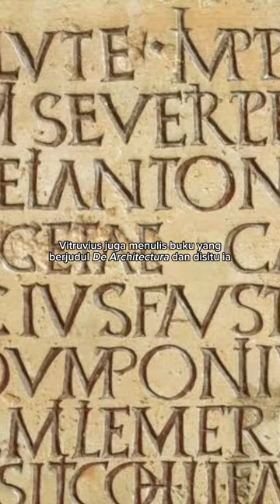𝘼𝙋𝘼 𝙄𝙏𝙐 𝙈𝙀𝙎𝙄𝙉 𝙋𝙀𝙉𝘿𝙊𝘽𝙍𝘼𝙆 ❓🤔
by Presentasi Sejarah Candra

Reference :
𝘏𝘶𝘮𝘱𝘩𝘳𝘦𝘺, 𝘑𝘰𝘩𝘯 𝘞. 𝘖𝘭𝘦𝘴𝘰𝘯, 𝘑𝘰𝘩𝘯 𝘗. 𝘚𝘩𝘦𝘳𝘸𝘰𝘰𝘥, 𝘈𝘯𝘥𝘳𝘦𝘸 𝘕. 1998. "𝘎𝘳𝘦𝘦𝘬 𝘢𝘯𝘥 𝘙𝘰𝘮𝘢𝘯 𝘛𝘦𝘤𝘩𝘯𝘰𝘭𝘰𝘨𝘺: 𝘈 𝘚𝘰𝘶𝘳𝘤𝘦𝘣𝘰𝘰𝘬". 𝘓𝘰𝘯𝘥𝘰𝘯: 𝘙𝘰𝘶𝘵𝘭𝘦𝘥𝘨𝘦.